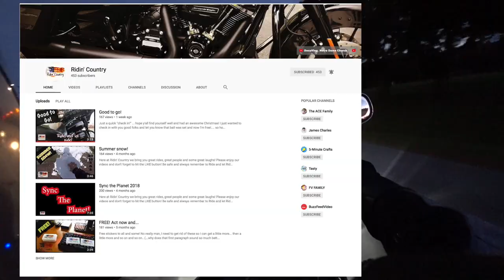The Ride to Massachusetts part 1 Vlog#313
✅Cameras : 🎥🎥🎥
Sony - fdrx3000
Xioami Yi 4k
Xioami Yi
Lumix GH4